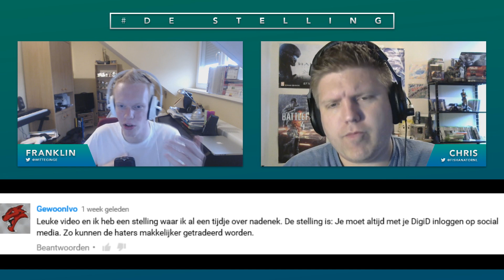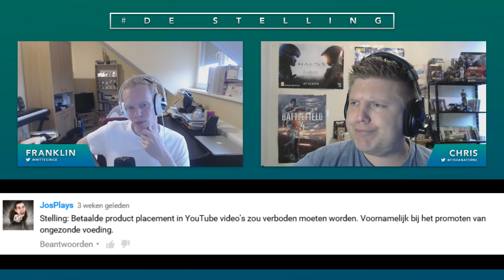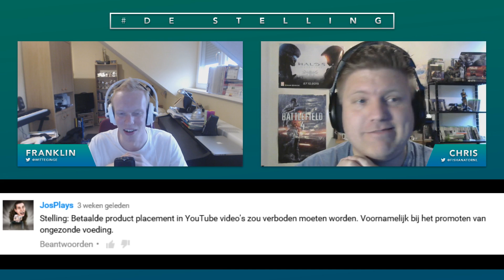Controle, betaalde reclame en meningen | DE STELLING ft WitteGinger